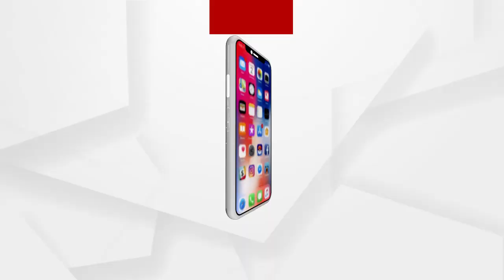ମହାପ୍ରଭୁଙ୍କ ଦର୍ଶନ ପାଇଁ ଭାବବିହ୍ୱଳ ହୋଇ ମନ୍ଦିରକୁ ଦୌଡିଲେ ନାଗା ସାଧୁ ବୈଷ୍ଣବ ପୁରୀ....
ଅଧିକ ଖବର ପାଇଁ ଡ଼ାଉନଲୋଡ କରନ୍ତୁ “Argus News” ଆପ୍